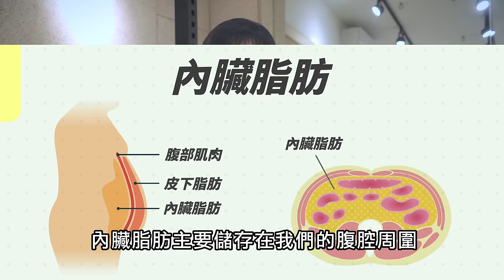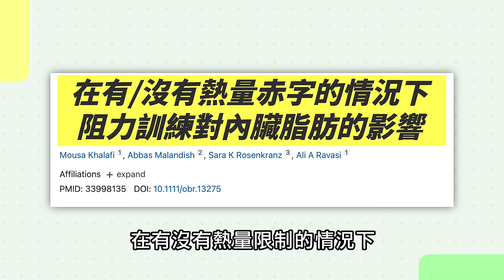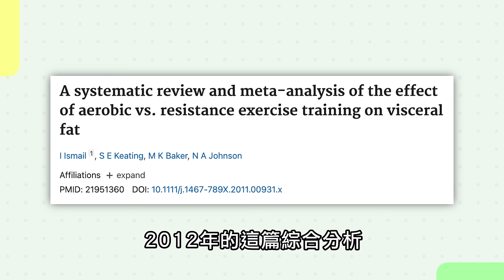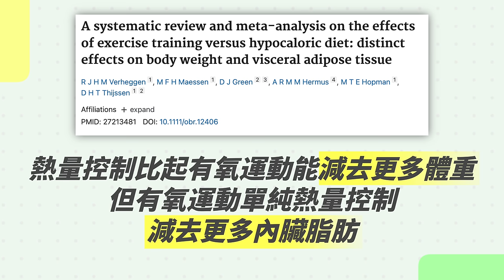減去大肚腩！如何消除內臟脂肪？科學研究這麼說